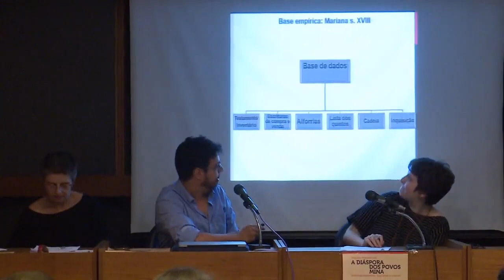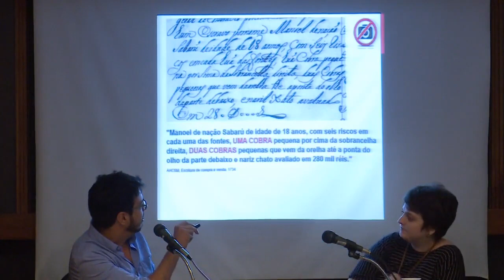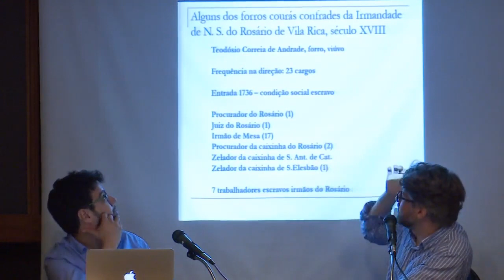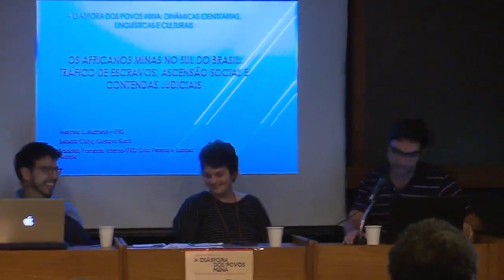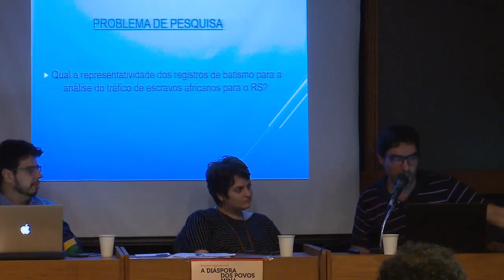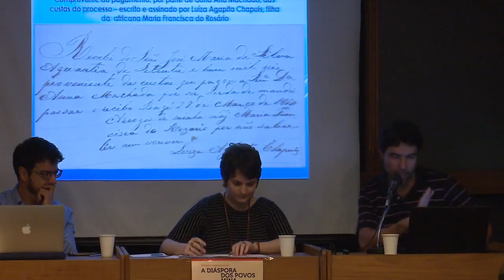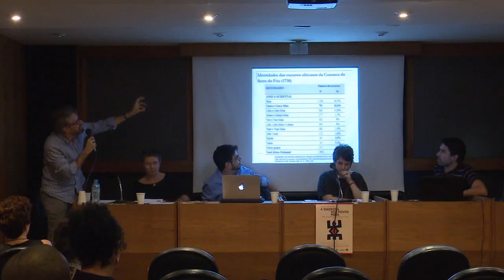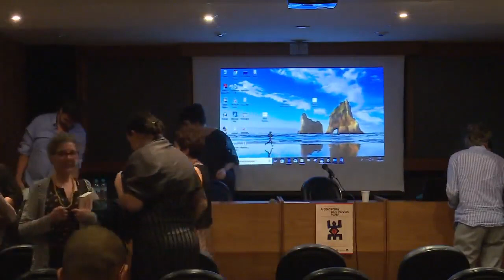Simpósio Internacional: A diáspora dos povos Mina - Mesa 4: Trânsito entre a África e os Sertões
O Simpósio Internacional: A diáspora dos povos Mina, realizado entre os dias 10 e 12 de junho de 2019, na Fundação Casa de Rui Barbosa, organizado por Ivana Stolze Lima, Aldair Rodrigues e Juliana Barreto Farias e Mariza de Carvalho Soares. Apoio: CNPq.
O simpósio foi o primeiro evento internacional realizado no país com o objetivo de discutir as conexões históricas entre o Brasil e o Golfo do Benim (Costa da Mina) por meio do estudo das identidades culturais, étnicas e políticas dos povos daquela região. Apostamos em abordagens que estudem os grupos étnicos específicos habitantes daquela porção do continente africano a partir de diferentes ângulos de análise, tais como História, Antropologia, Sociologia, Linguística, assim como abordagens interdisciplinares, em especial a Linguística Histórica e a Antropologia Histórica. Esta perspectiva tem o potencial de desvendar dimensões da diáspora africana ainda pouco exploradas, conjugando as dinâmicas que tiveram lugar nos dois lados do Atlântico.

Data: 11/06/2019

00:00 - Apresentação da mesa por Crislayne Alfagali
02:30 - Aldair Rodrigues: Quem eram os pretos de nação Mina da capitania de Minas Gerais?
30:50 - Moacir Maia: De Hula a Courá, de Courá a Mina Courá: identidade e diáspora entre o Golfo do Benim e a Capitania de Minas Gerais (século XVIII)
1:03:24 -Maria Lemke: Os Mina nas minas de Goiás: Rotas, Caminhos e trajetórias – séculos XVIII-XIX
1:33:57 -Marcelo Matheus: Os africanos minas no sul do Brasil: tráfico de escravos, ascensão social e contendas judiciais
2:06:36 - Debate